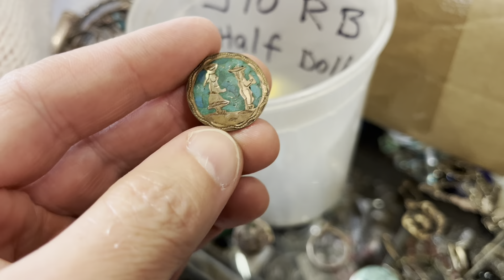ВИНТАЖНАЯ ЛАВКА!!!МЫ В ПОИСКЕ ИНТЕРЕСНЫХ НАХОДОК!!!